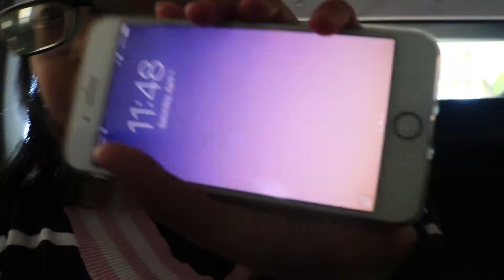Follow Me Around SF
OPEN ME

hey, guys so originally I was gonna upload this video to my vlog channel but I decided not to :D If you don't know I live really close to SF about 25 minutes away SF is like an NYC to me because everyone knows SF and it's crowded but NYC is more popular and more crowded. I had so much fun let me know if you want more vlogs like these on this channel!

SNAPCHAT:@ayeitslari (EVEN THO I DONT POST ON THERE OFTEN HA)

THX FOR WATCHING HAVE A GOOD DAY/NIGHT

COMMENT BELLOW IF YOU HAVE BEEN TO SF BC IF YOU HAVENT GO ITS AMAZING :D